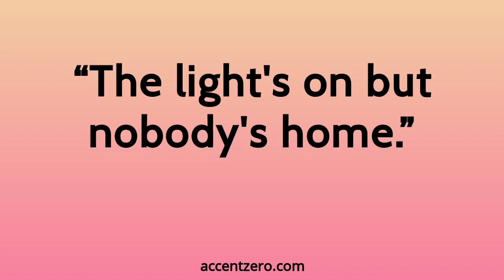Pronounce "The light's on but nobody's home." - Chinese accent vs. native U.S.